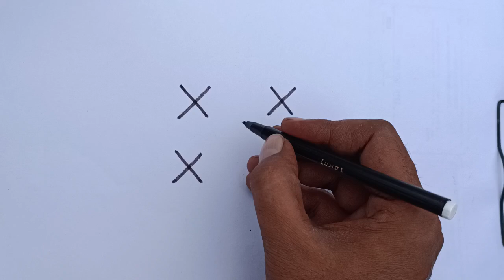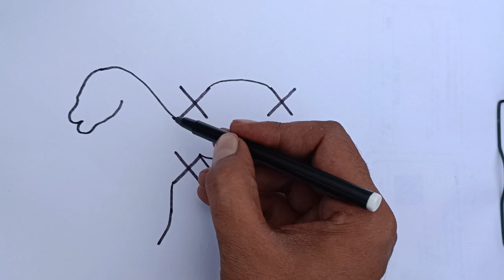How to draw beautiful drawing from X letter/Camel drawing from X/Kids drawing/Online drawing